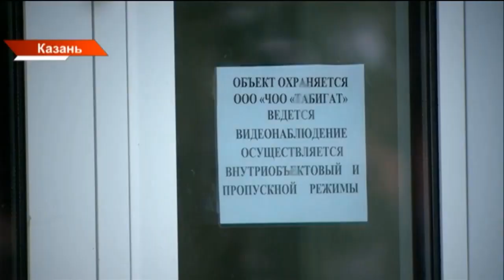ЧП в одной из школ Казани: ученик ранил ровесника ножом в грудную клетку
→ Следком возбудил уголовную дело по факту ЧП в одной из школ Дербышек. Здесь ученик ранил ровесника ножом. Обстоятельства произошедшего сейчас выясняют правоохранительные органы. По их данным, конфликт произошел из-за того, что один из ребят приставал к сестре его одноклассницы. Юноши встретились на спортплощадке. Один из них достал из рюкзака предмет похожий на нож и нанёс два удара в грудную клетку. Пострадавшему оказали медпомощь, со слов одноклассников он чувствует себя хорошо и посещает занятия. Родители школьников и они сами говорить на эту тему не пожелали. От комментариев отказалась и администрация учебного заведения.

Координаты:
☎ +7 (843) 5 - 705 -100